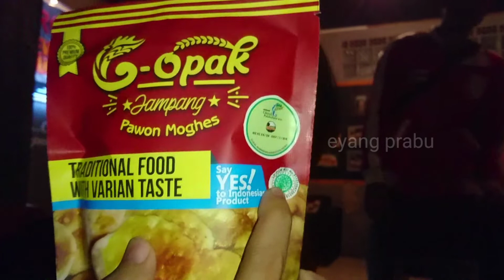SEXY KILLER # Nonton dan diskusi bersama pakar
Acara nonton bareng sebelum bulan suci ramadhan tahun 2019. Film dokumentar karya anak bangsa. Sexy killer secara garis besar adalah film dokumentar yang menceritakan permasalahan yang ditimbulkan akibat tambang Batubara... Tempat nonton bareng nya di lets caffe surade Sukabumi Jawa Barat.